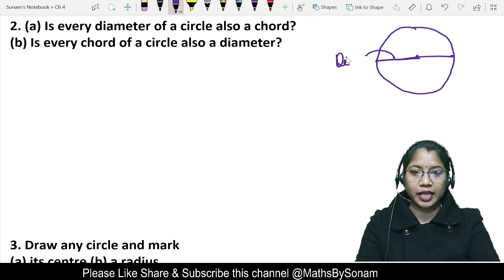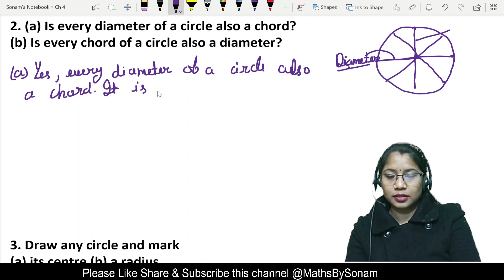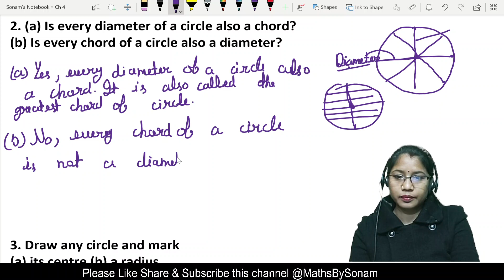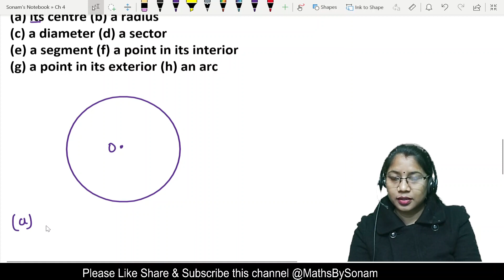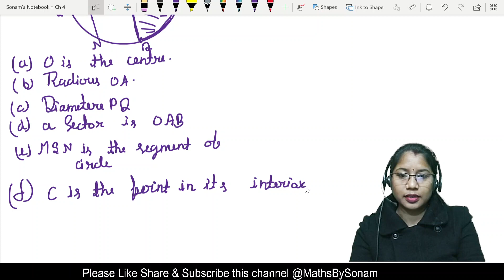Q 1 to 3 Exercise 4.6 Chapter 4 Basic Geometrical Ideas NCERT Maths Class 6 || MathsBySonam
Discussed the Questions of Exercise 4.6 Chapter 4 NCERT Maths Class 6
Subject-Maths
Class-6
Chapter-4 Basic Geometrical Ideas
Exercise 4.6

|| MathsBySonam